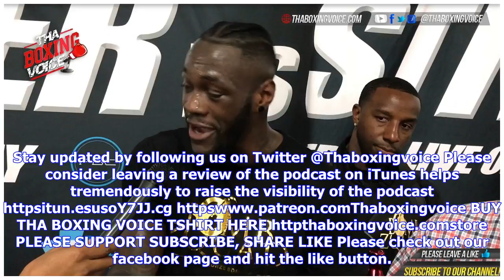Breaking News | Eddie hearn says the fans are demanding anthony joshua vs. deontay wilder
Eddie hearn says the fans are demanding anthony joshua vs. deontay wilder